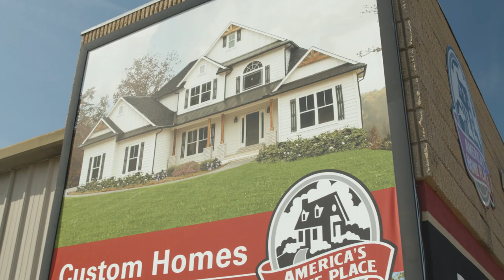"I Have an Opportunity to Change Lives" - Meet John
Hear how John Tankersly, the General Manager of the Gainesville, Georgia office is able to help customers change their lives with a new home. We understand that customers want more than just a house. We care about the customer and what they want.

CUSTOMERS
00:00 - "I Have an Opportunity to Change Lives..."
00:34 - What Services Do We Offer?
00:56 - Why We're Becoming Such a Large Company
01:23 - We Care About What the Customers Want

AMERICA'S HOME PLACE | CUSTOM HOMES BUILT ON YOUR LAND
We currently build in Georgia, Florida, Alabama, Mississippi, Texas, South Carolina, North Carolina, Tennessee, Kentucky, Virginia, & Ohio.

• Learn more about building a custom home with America’s Home Place by visiting us